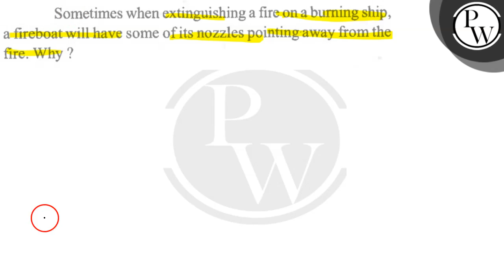Sometimes when extinguishing a fire on a burning ship, a fireboat will have some of its nozzles p...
Sometimes when extinguishing a fire on a burning ship, a fireboat will have some of its nozzles pointing away from the fire. Why?
(8)